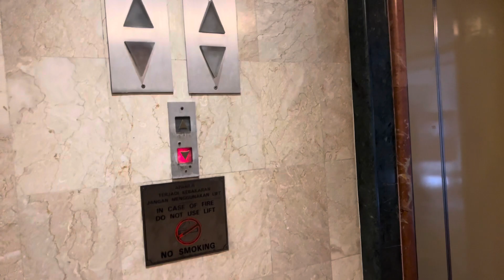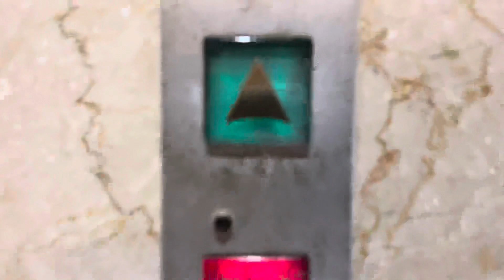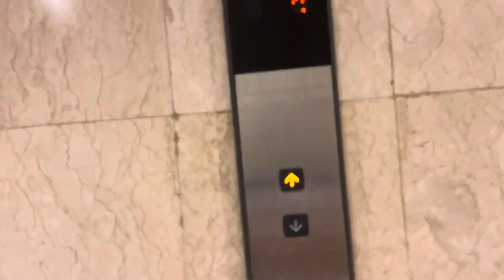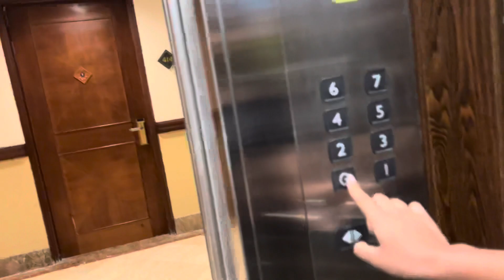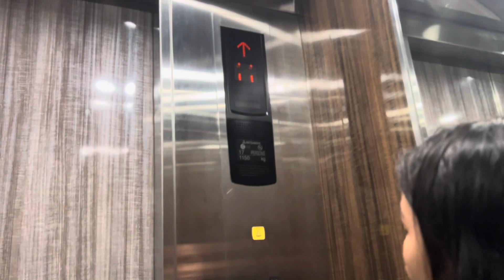ASTAG4 SAL4H LIFT !!! SIAP SIAP MANDI BUSA DI BATHUP HOTEL NIH — SERU TIADA TARA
Hai Semua,
Konten Nanoy dibuat Khusus untuk menhibur kalian semua nya.
semoga suka ya dan gak gabut lagi.

juga nyalakan loncengnya supaya kalian semua bisa tau video terbaru dari Nanoy.

terima Kasih

jangan lupa
Nanoy Official